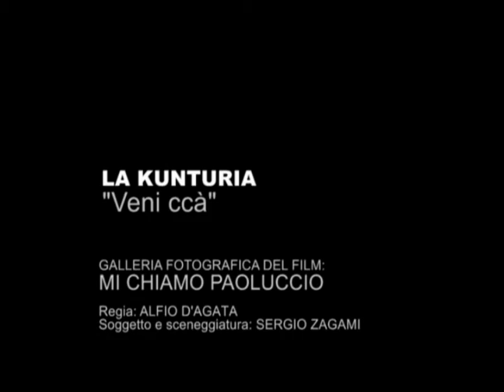LA KUNTURIA - Veni ccà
LA KUNTURIA con "Veni ccà", tratto dal CD "ed è così che andò", nel backstage del cortometraggio "Mi chiamo Paoluccio" | Regia: Alfio D'Agata | Sceneggiatura: Sergio Zagami | Direzione della fotografia: Ugo Pinto | Musiche: Vincenzo Spampinato.